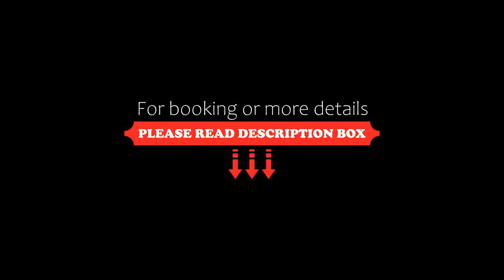The Yihe Garden, Nanjing, China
About Property:
You're eligible for a Genius discount at The Yihe Garden! To save at this property, all you have to do is sign in.
The Yihe Garden has a restaurant, fitness centre, a bar and garden in Nanjing. Among the facilities at this property are a 24-hour front desk and room service, along with free WiFi throughout the property. The hotel features an indoor pool and luggage storage space.
The rooms include a kettle, while some rooms have a patio and others also featur...
Property Type: Hotel
Address: No.8 Taojia Alley Qinghuai District, Qin Huai, 210006 Nanjing, China
Searching For
1. The Yihe Garden - Nanjing - China
2. The Yihe Garden - Nanjing - China Address
3. The Yihe Garden - Nanjing - China Rooms
4. The Yihe Garden - Nanjing - China Amenities
5. The Yihe Garden - Nanjing - China Offers and Deals
Audio Credit:
Track Title: Reasons To Hope
Artist: Reed Mathis